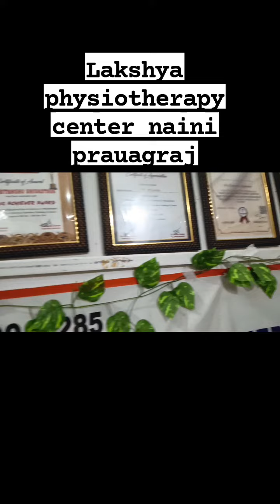25 June 2024